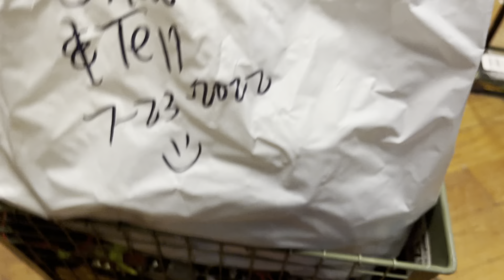Playdays Collectibles Saturday afternoon Hotwheels show and tell. 7.23.22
Let’s check out some Hotwheels goodies. Playdays Collectibles is now open!. Bring your mask 😷. We are all equal!. Safety first!. Please keep using all safety precautions at all times!. Open 7 days a week. Thank you for your business and support. Don’t forget to visit my YouTube channel